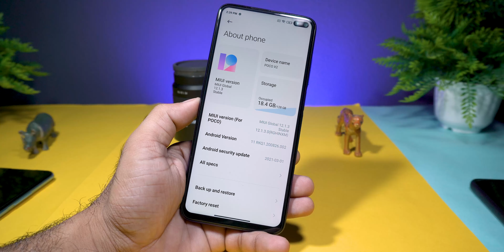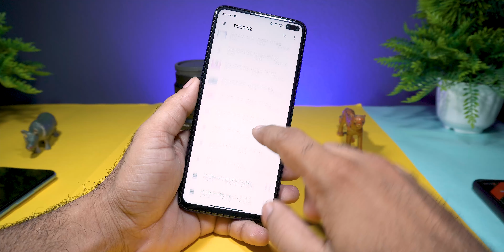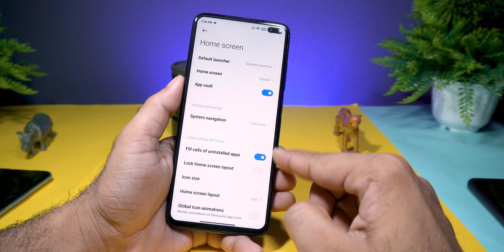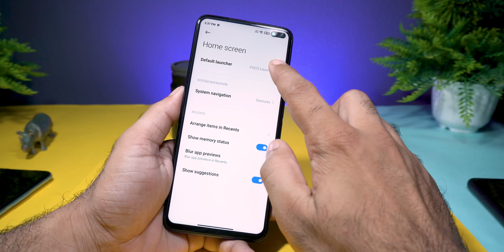Replace Poco Launcher with MIUI 13 System Launcher and Unlock Animation, Extra Features - Root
🔥 Hey, Guys Welcome back to another brand-New Video For Poco Phones. In this video, I'm showing you have to use miui 13 system launcher in any poco phones.

⚡⚡ Download Link ⚡⚡
Available on telegram
/6869

MIUI 13 System Launcher Update (System Apps Update) | MIUI 13 System Launcher
HOW TO INSTALL MIUI 13 SYSTEM LAUNCHER | MIUI 13 SYSTEM LAUNCHER FIRST LOOK | MORE ANIMATION REMOVED
MIUI 12.5 ENHANCED SYSTEM LAUNCHER UPDATE for Redmi Note 9/Pro/Max,9 Prime,Note 10/Pro/Max,Note 8Pro
MIUI 13 System App update | MIUI 13 System Launcher | Gallery | MIUI 13 File Manager, Security
😍 INSTALL - MIUI 13 SYSTEM LAUNCHER WITH NEW WIDGETS AND UI ON ANY XIAOMI DEVICE 🔥🔥
MIUI 12 Beta Launcher for Poco X2, M2 Pro, Poco X3, F1 and all other MIUI 12 Supported Devices
🔥 Replace Poco Launcher with MIUI 12 System Launcher in Redmi K20 Pro, K20, POCO X2, POCO F1
Replace Poco Launcher with MIUI 12.5 System Launcher in Redmi K20 Pro, K20 and All Poco Phones, Root
miui 13
miui 13 system launcher update
miui 13 system apps update
miui 13 apps update